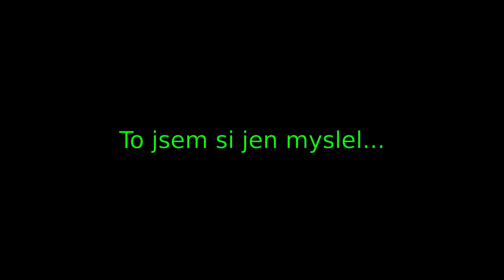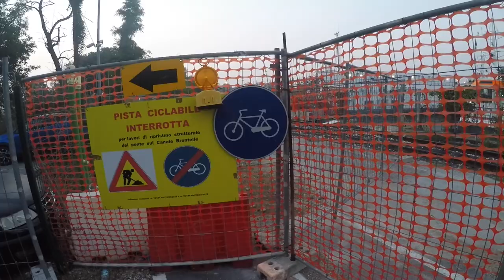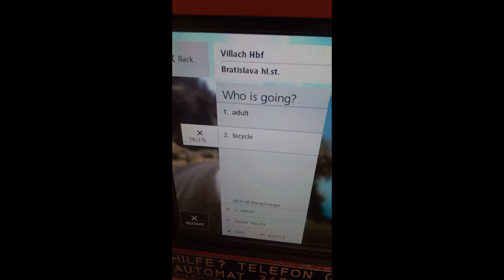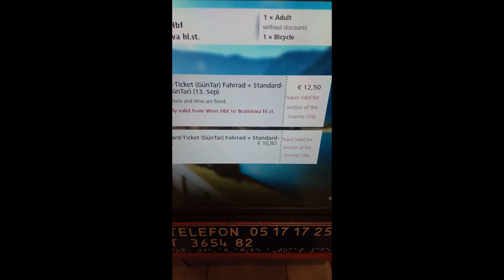30. den - Benátky a vlak do Villachu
Cestou domů se naskytla neplánovaná příležitost navštívit Benátky a tak jsem toho využil.